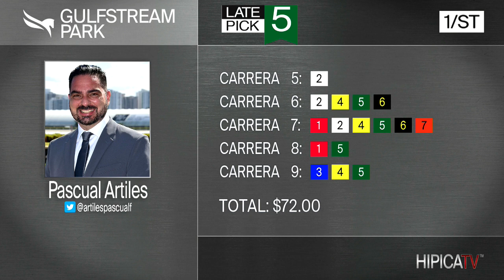Gulfstream Park Show de Pronostico - 23 de Junio 2023